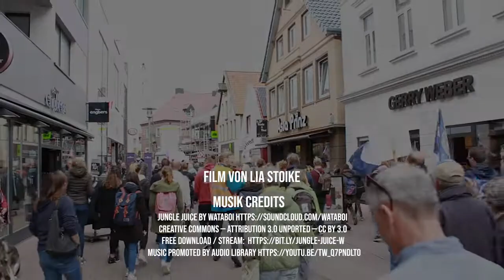Fridays for Future: Klima-Demo in Cuxhaven (Cuxhavener Nachrichten/Niederelbe-Zeitung)